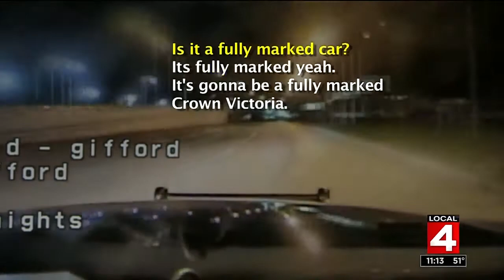Dashcam video shows officers chasing man in stolen police car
The Local 4 Defenders have obtained exclusive new video of an unusual police chase that took place in Oak Park last November.